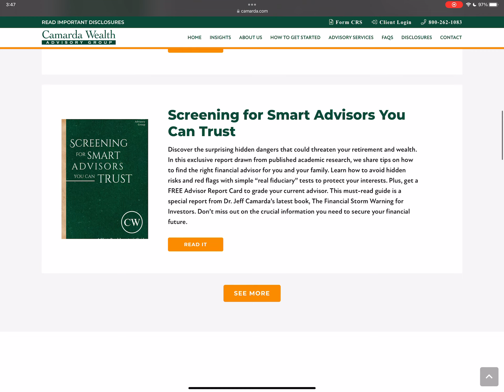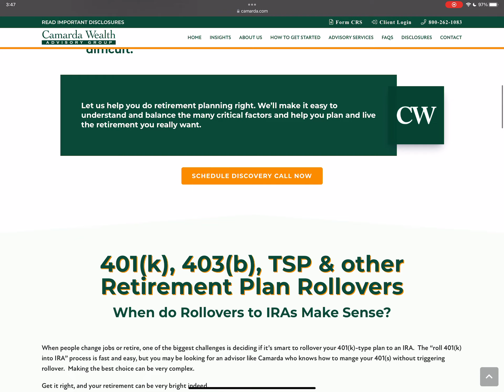Camarda Wealth Website iPad Walkthrough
❍ Challenge
A highly regarded, nationally recognized wealth advisor wanted to overhaul their website from the ground up to better represent their brand, make their publications more easily accessible, highlight their press achievements, and capture leads.

❑ Solution
Collaborating directly with a top executive and her marketing team, I designed and developed a website that showcased the client’s significant credentials and made their full suite of services more easily understood.

✰ Outcome
Having been fully trained to make the most of their new website CMS, the firm’s marketing team are now creating landing pages on their own with minimal support and leveraging multiple integrations with third-party softwares.